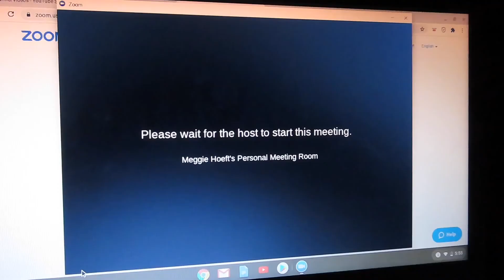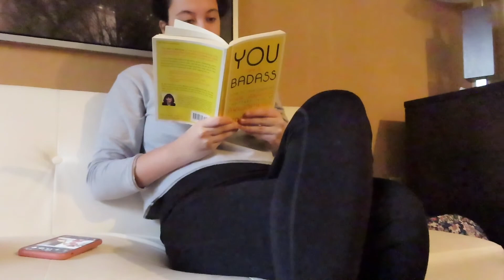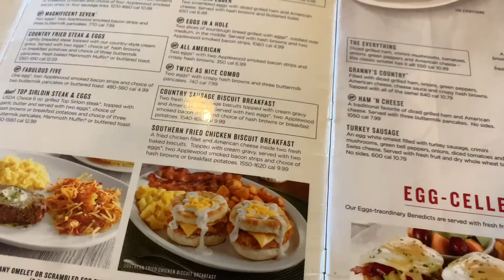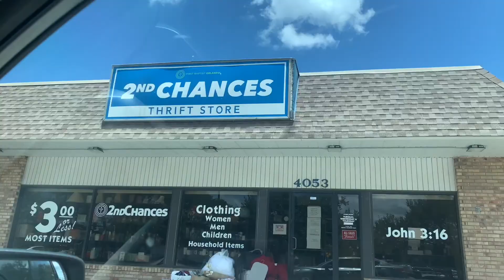Thrifting With My Boyfriend! | Vlog + Haul | Vlogust Day 3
HAPPY VLOGUST DAY 3! I am so excited for this journey with you all and I can't wait to see the growth and development that takes place during this month!
In today's video, I show you guys a little bit of what a month end close day with Arbonne looks like and then I take you thrift shopping with my boyfriend and I! We show you what we both got at Good Will and Salvation Army in a haul! I hope you enjoy :)
Instagram ➟ mckenzieyodonis
Twitter ➟ imactuallykenze